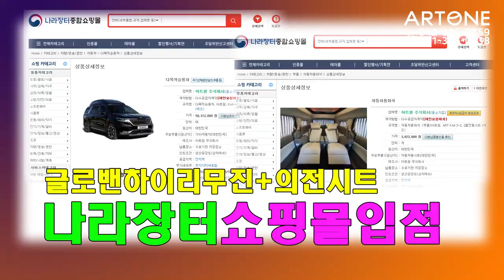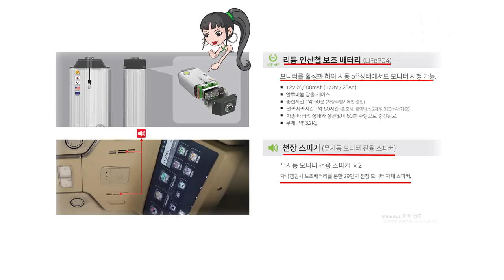[GV437]2023년 불황에 잘나가는차 2탄? 7인승 순정 릴렉션 시트가 갑이당!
미니밴[MPV]전문기업 아트원(주)4세대 신형카니발7인승 디젤 시그니쳐 풀옵션 차량으로
새롭게 제작되는 글로밴 하이리무진 차량이 국가기관/공공기관등
업무용 승용차로 잘 나갑니다.
호화스럽고 럭셔리한 개조 보다는 순정시트를 이용해도 편리함을 강조 합니다.더불어 국가기관/공공기관 분들의 많은 이용도 부탁 드립니다.
아트원에서는 결코 화려함/럭셔리 보다는 실용적이고 가성비 충분한
카니발을 권장 합니다.
아트원 본점:
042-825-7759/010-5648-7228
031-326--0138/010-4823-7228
아트원 전국지사:
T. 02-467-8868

📢BGM
✔️Track - extenz - Endless Summer